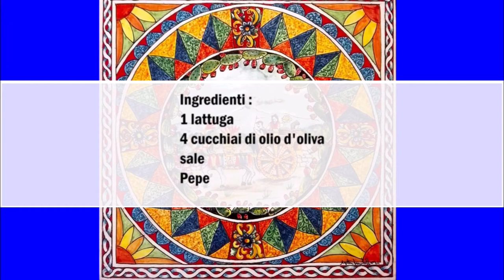Gekochter Römersalat Sizilianischer Art / Lattuga cotta alla siciliana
Deutsch :
1 Römersalat
4 Esslöffel Olivenöl
Salz
Pfeffer

Salat waschen und im kochendem Wasser für 10 Minuten kochen lassen.
Salat abgießen und mit Olivenöl Salz und Pfeffer vermischen.

Italiano :
1 lattuga
4 cucchiai di olio d'oliva
sale
Pepe

Lavate la lattuga e fatela bollire in acqua bollente per 10 minuti.
Scolare la lattuga e mescolarla con l'olio d'oliva, il sale e il pepe.